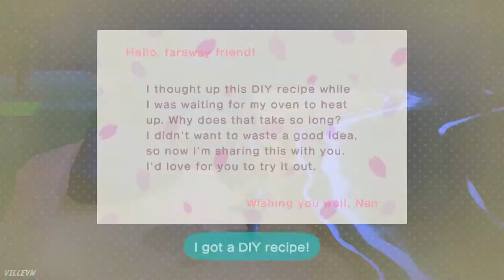Day 5, rainy fishing: 2 Coelacanths & 1 Oarfish (+ Bea) // ANIMAL CROSSING NEW HORIZONS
Day 5 is a rainy one, so we spend it mostly fishing. The end result is good, because we manage to capture 2 Coelacanths and 1 Oarfish, nice! : o We also get a new villager in town, Bea the Dog.

How to catch a Coelacanth:
Make sure it's a rainy day, and then fish in the sea (big shadow size). The fish is available every month and at any time as long as it's raining! You can see the capture from 1:57:17 onward, and the info card at 1:59:28. The second Coelacanth catch happens at 2:24:48.

How to catch an Oarfish:
Fish in the sea from December to May (big shadow size) at any time. You can see the capture and info card from 02:27:14 onward.

ANIMAL CROSSING NEW HORIZONS walkthrough no commentary part 5
Playthrough guide, day 5
ACNH gameplay
Nintendo Switch

Native fruit: Apple
Second fruit: Pear
Villagers: Dom, Shari, Wendy, Bea
Area: Northern hemisphere